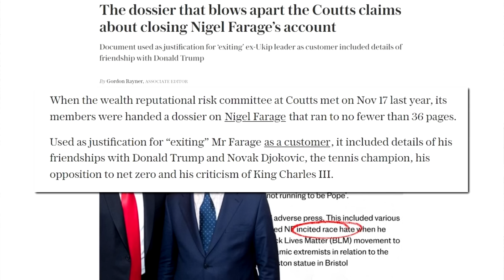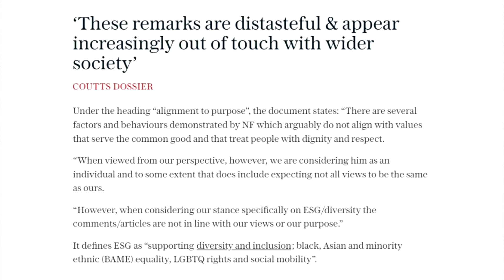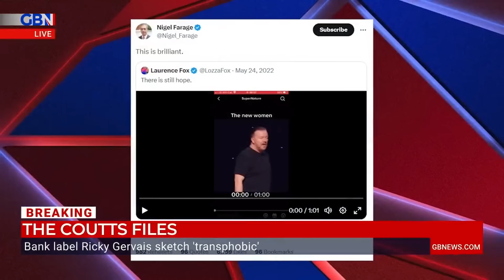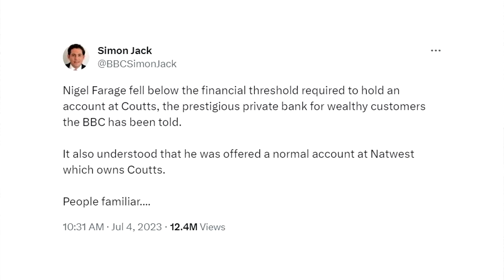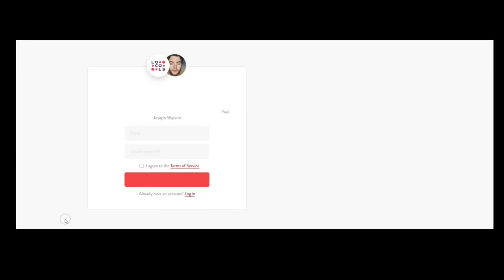Farage was right.